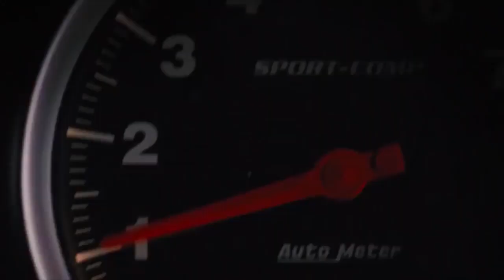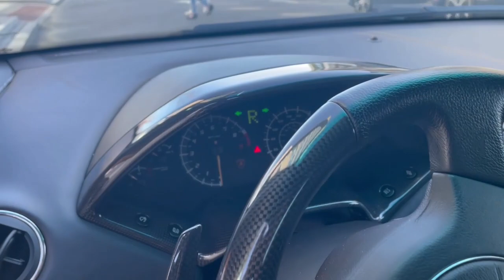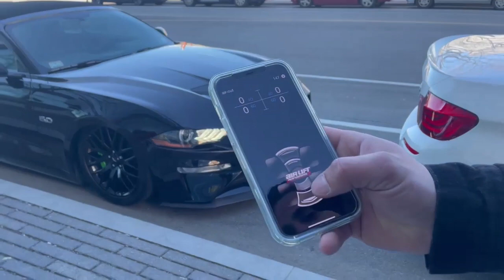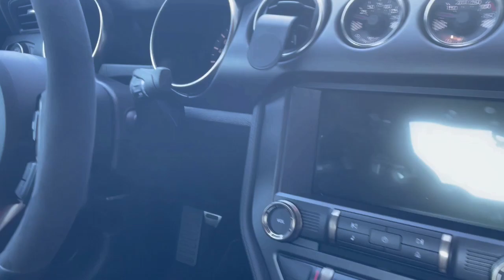CARRO DE BRASILEIRO NOS ESTADOS UNIDOS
TUDO SOBRE OS ESTADOS UNIDOS SOMENTE COM O TIAGO SKOL

* Tiago Skol Instagram - @tiagoskolusa
* Edição de video: @digitalstudio4.0
* Grupos dos amigos do Tiago Skol - @cars.andfriends

Siga o nosso grupo no Telegram aonde o Tiago Skol da dicas boas e rola algumas enquetes